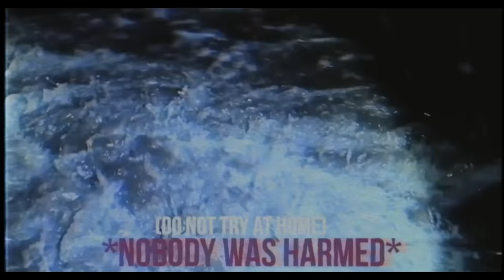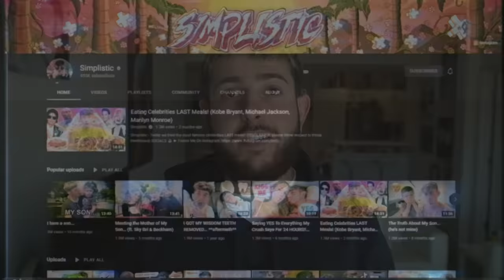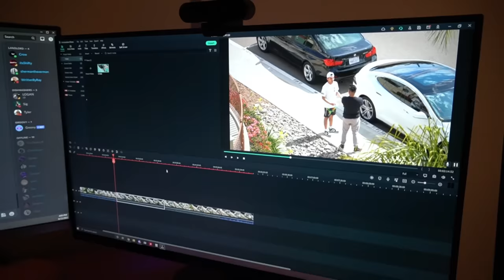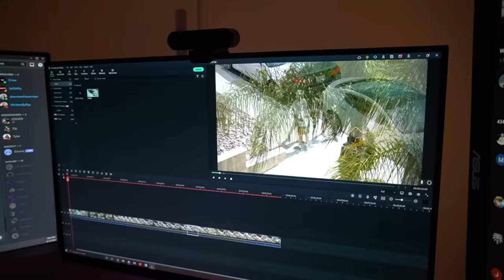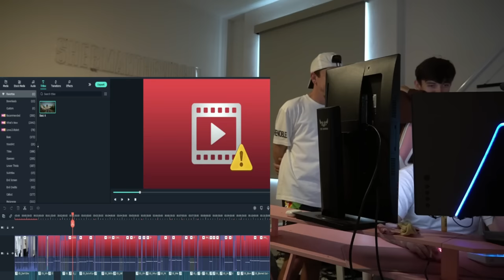Giving FaZe Rug the Worst News of His Life...